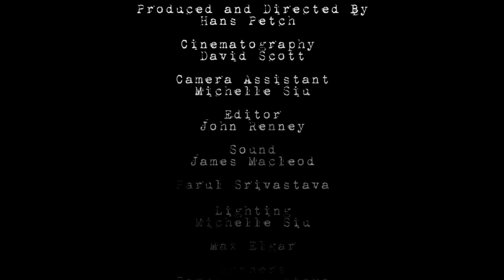Flying saucer Shakespeare | B movie | Macbeth | Come, seeling night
Macbeth ...B-movie style.  Featuring the great Zainab Hasan, the editing wizardry of John Renney and the words of Mr William Shakespeare. If you could send one piece of human culture out into the galaxy, what would you choose?